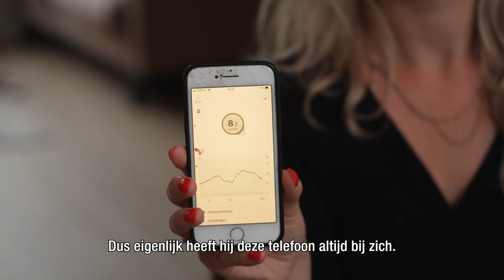Het verhaal van Lucas met diabetes type 1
De 5-jarige Lucas heeft al 3 jaar diabetes. Dit heeft enorme impact op zijn leven. Moeder Dorien vertelt hoe zij dag en nacht bezig is met de diabetes van haar zoon.